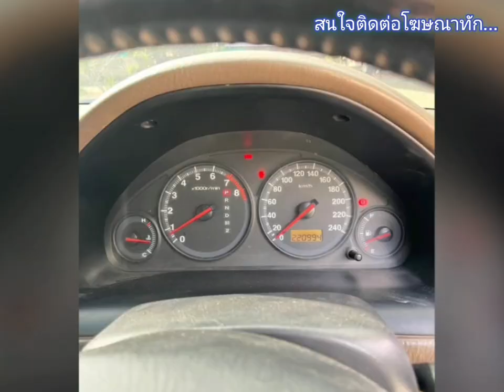รถบ้านเดิมๆ💥ของใช้ได้เลย👑ราคามอเตอร์ไซค์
Honda civic ปี 2000
เกียร์ออโต้ ไมล์ 221,000km
รถอยู่เครือสหพัฒน์ สนใจดูก่อนได้ค่ะ

.ลองดู สินค้า 🌟ซื้อ 1 แถม 1